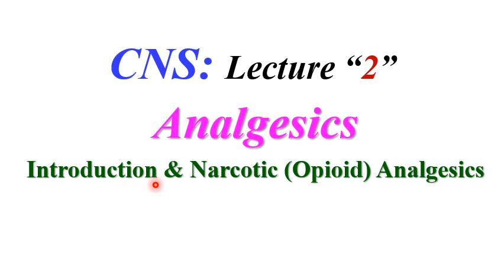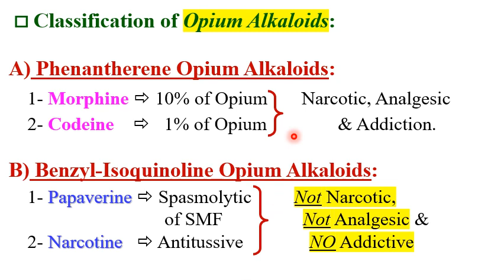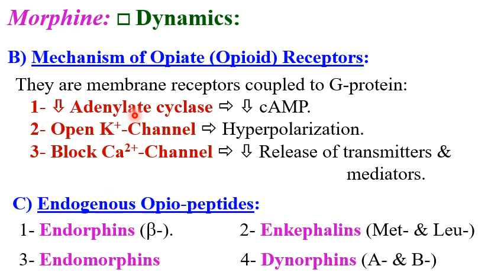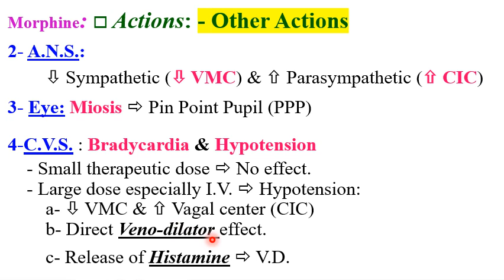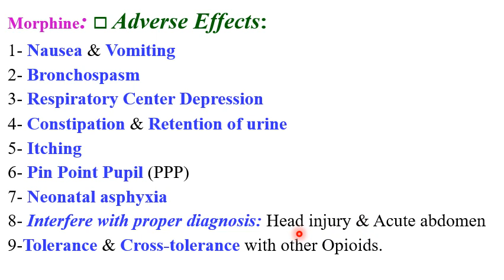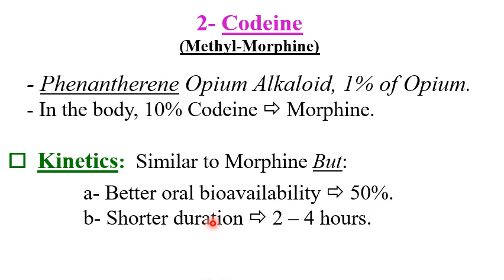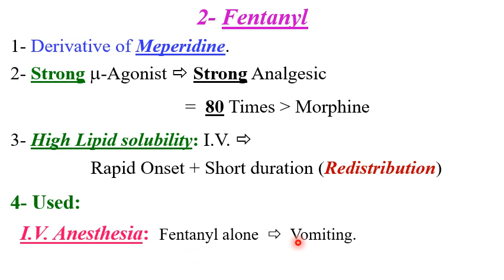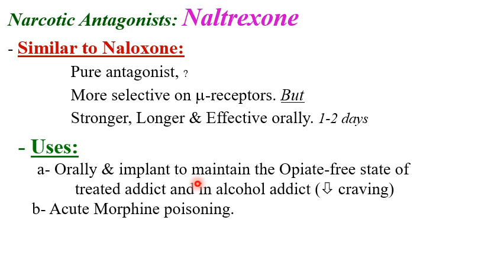Prof Essam Fouad: CNS Pharmacology (2), Analgesics, Opioids 2020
Simple and summarized explanation of pharmacology of Analgesics introduction and Opioids